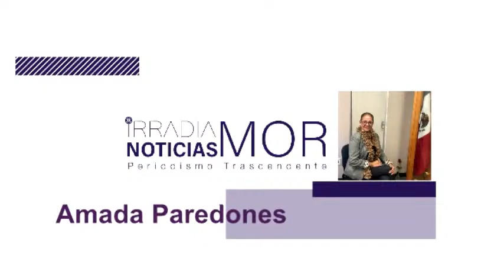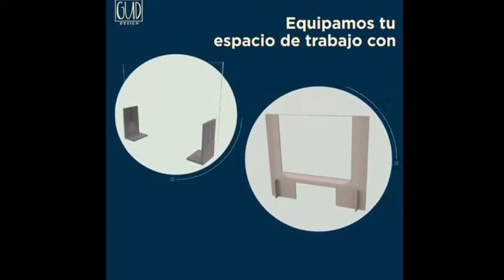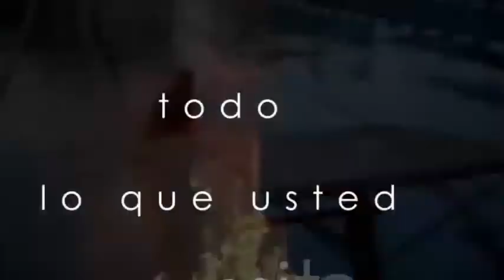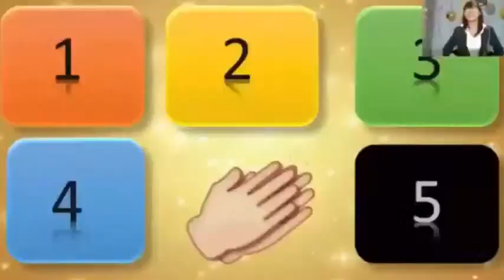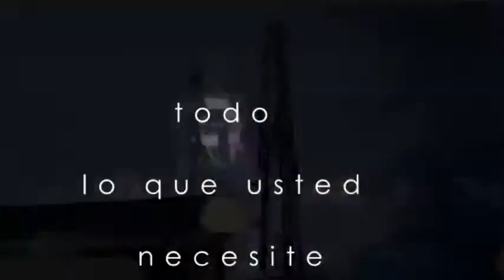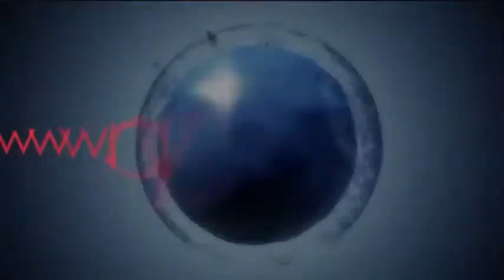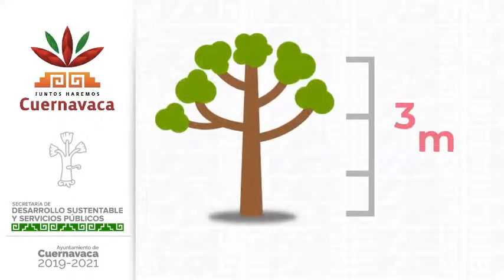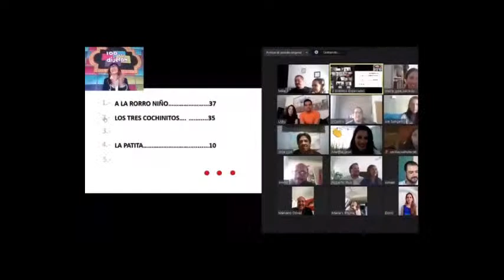IRRADIA NOTICIAS MORELOS